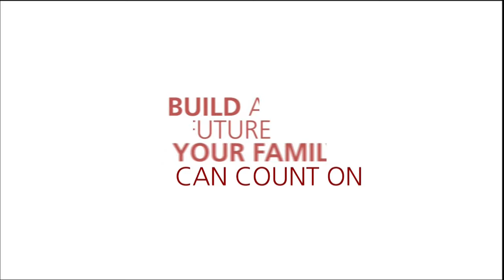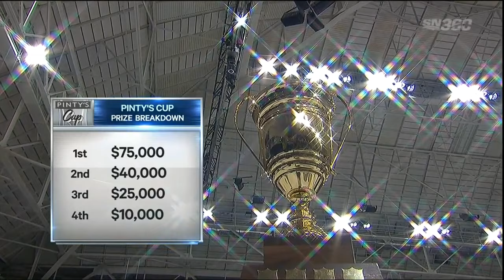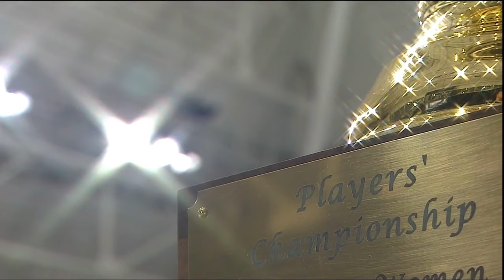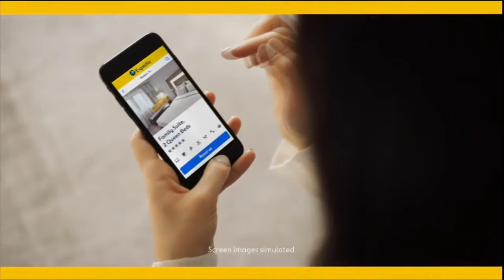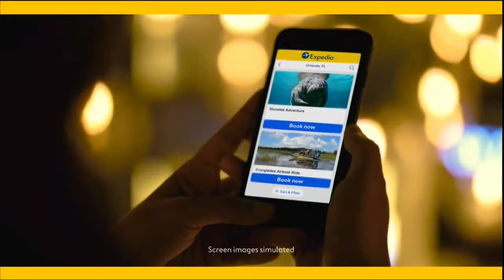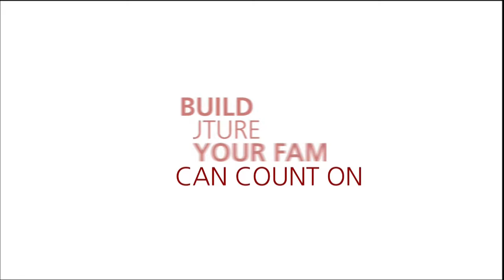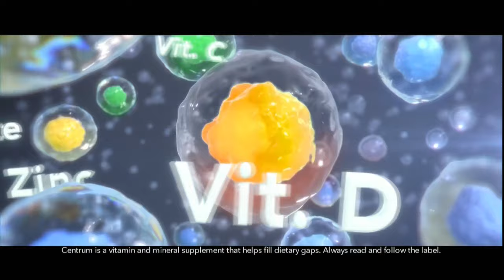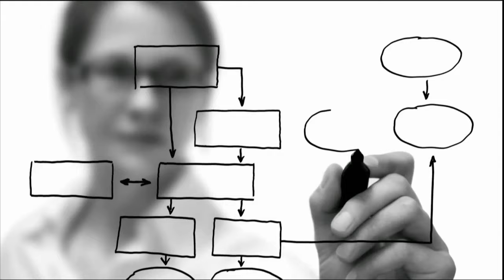Grand Slam of Curling | 2019 Player's Championship Men's Final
Pinty’s Grand Slam of Curling is an annual series of events featuring the top-ranked curling men’s and women’s teams in the world. Total prize money for the Pinty’s Grand Slam of Curling increased to a total of $2.1 million for the 2018-19 season, which is split evenly between the men’s and women’s divisions.